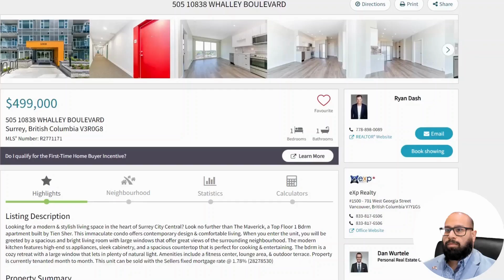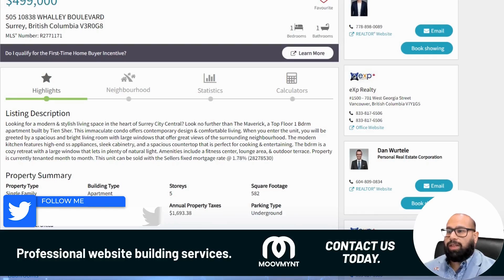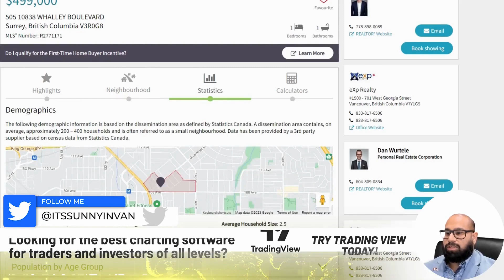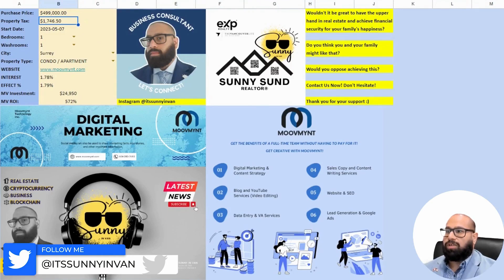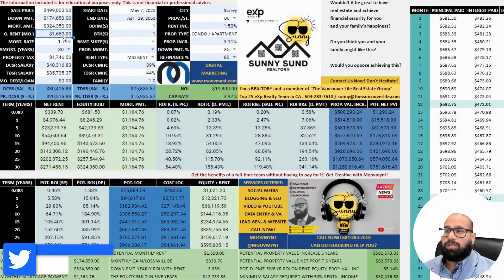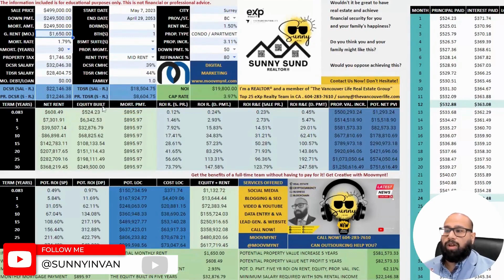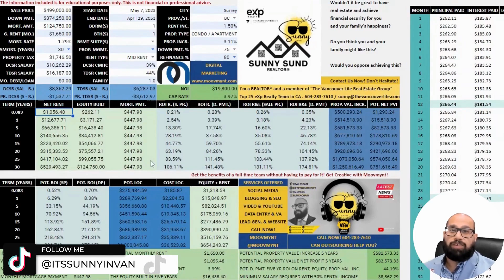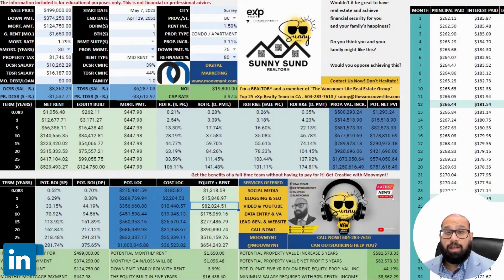🔥$500K Condo of Your Dreams is HERE!💥 How to Lock in a 1.78% Mortgage Rate NOW!🏠 - Sunny In Van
Embark on an enticing opportunity in Surrey, BC with 'Sunny In Van'! Presenting a snug one-bedroom condo PLUS a functional den, ideally suited for anyone eyeing a dream abode at an approximate price of $500K. With prevailing mortgage rates plummeting to a low 1.78%, it's a golden window to seize this offer! 😍 Venture with us as we unveil the facets of this hidden treasure and scrutinize the Vancouver real estate terrain. 📊

Recent data from the Real Estate Board of Greater Vancouver unveils a 16.5% dip in home sales in contrast to the previous year, yet the dawn of market rejuvenation is discernible! 🌅 With the benchmark pricing for residential estates marking a decline of 7.4% YoY, yet ascending by 2.4% since March, the traces of market resurgence are palpable. 🌱

Whether you find yourself in the bracket of homeowners, sellers, or potential buyers, we are here to provide the indispensable insights to steer your decision-making process. 🧠 Propel ahead of the market wave and let's navigate towards your dream domicile together. 😎

Investing in this Surrey property is more than just acquiring a space; it's about planting a solid foot in a market brimming with potential. The present market statistics mirror a realm of possibilities awaiting both buyers and sellers. By unraveling market trends and unearthing real-time data, 'Sunny In Van' is here to escort you through the intricacies of real estate investments in Vancouver's thriving market scene. 🌐

Ready for your dream home? We're here to help you!

🏡 Explore Our Website for Services and essential Real Estate Insights! 🏡

Sunny Sund is a licensed REALTOR® part of The Vancouver Life Real Estate Group and eXp Realty Canada.
🏆 Top 25 team in Canada
🏆 Top 10 team in British Columbia in June 2023